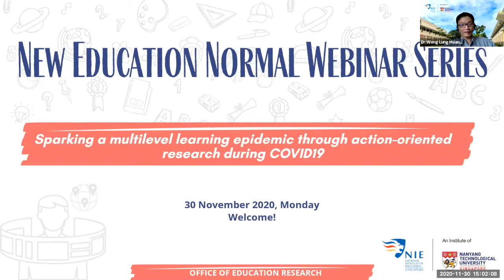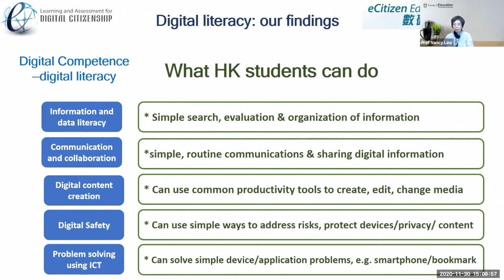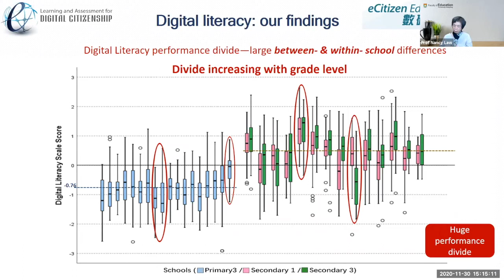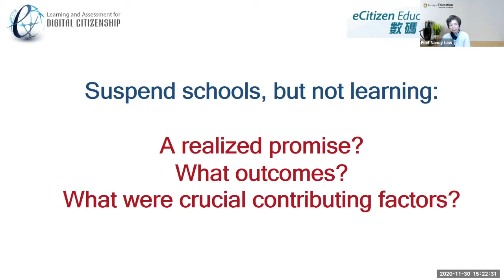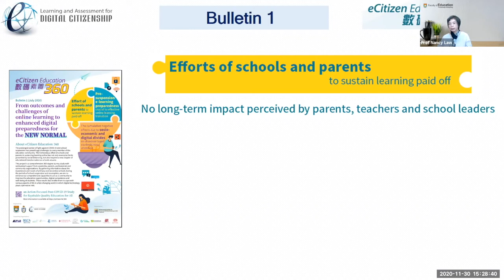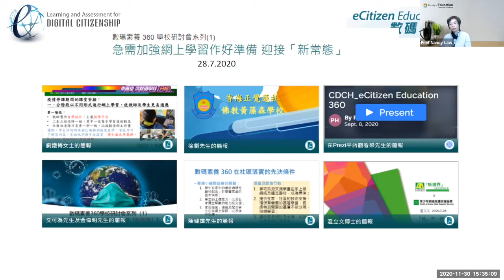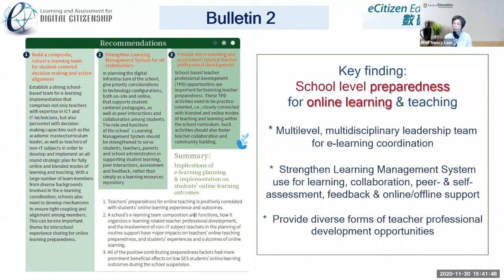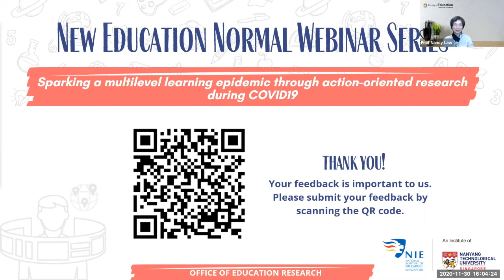Sparking a multilevel learning epidemic through action-oriented research during COVID-19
This series brings together international and local scholars who have been extensively carrying out practice-oriented research or implementation research in the relevant areas to share their expertise and offer advice.

In thie session, Prof Nancy Law from the Faculty of Education at the University of Hong Kong shared with participants her study e-Citizen Education 360 -- a comprehensive 360-degree survey study with wide community support to achieve the goal of enhancing our comprehensive capacities to improve the education opportunities, digital competence and well-being of students through rigorous "action-oriented" research. She introduced the background and key published findings from this study, and the implications and recommendations for different stakeholders.